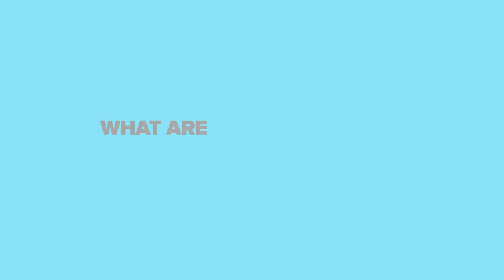Locksmths use Fleetmatics WORK to save $60,000 a year HD